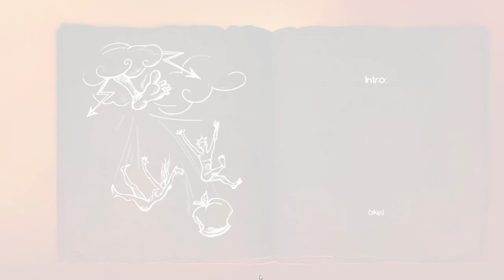Doodle Devil - PC Gameplay (Steam)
Embrace your dark side!

While Doodle God was creating the universe, Doodle Devil was also having some fun. The same addictive, puzzle game play that made Doodle God a hit is back but with an evil twist. Discover the seven deadly sins and watch as the world crumbles at your fingertips as you create thousands of dastardly deeds. Combine fire, earth, wind & air to create demons, beasts, zombies and much more!

Also released for iOS, Android, PlayStation 3, PlayStation 4, PlayStation Vita and Windows Phone

FUN FACT: Unlike all other versions of Doodle Devil, the Steam release takes all the microtransactions and chucks them in the bin.